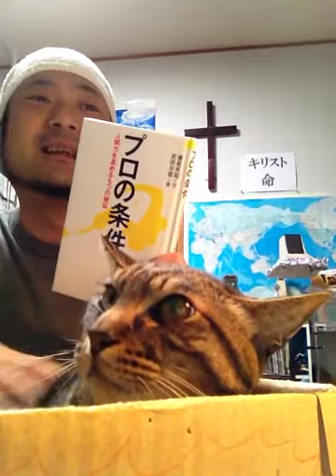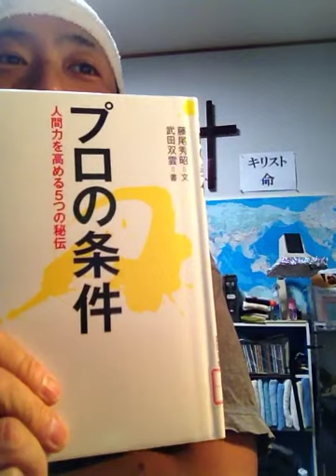書評「プロの条件」藤尾秀昭著